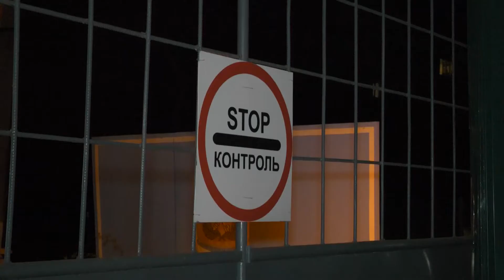У Балаклії вибухи – трагедія забрала життя двох саперів.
Балаклея знову вибухала. Як стало відомо Вісті Ньюс, на території арсеналу сталося 20 сильних вибухів. 2 військових загинули, 4 поранені. Снаряди здетонували, коли сапери проводили утилізацію. У харківському містечку це вже третє за 3 роки НП.